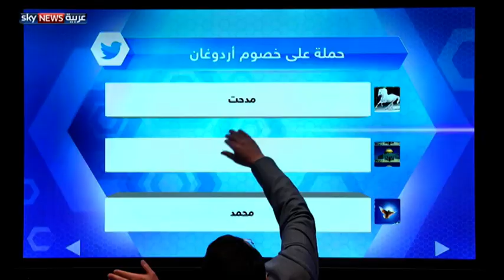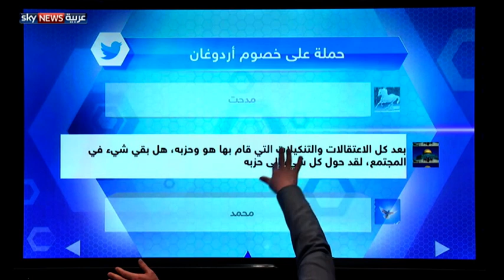تركيا.. حملة على خصوم أردوغان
يشن حزب العدالة والتنمية الذي يتزعمه الرئيس رجب طيب أردوغان، حملة مضايقات واسعة هذه الأيام، لإجبار خصومه من رؤساء البلديات على الاستقالة. عدد من هؤلاء غادروا مناصبهم بالفعل، لكن آخرين يقاومون المضايقة ويهددون بالكشف عن قضايا فساد تطال شخصيات نافذة في الحزب الحاكم والحكومة.